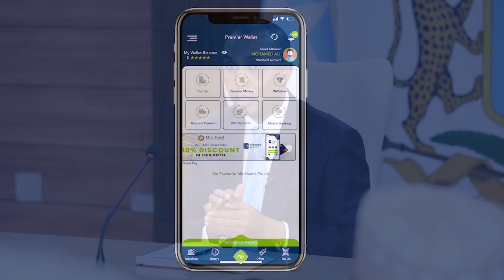RW Xamse i“Kalsooni daradi ka dhalatay Bur Burkii waa mida ilaa hada aan Nabad galyada u la’nahay ”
R/wasaare Xamse Barre oo kulan la qaatay Culimada ayaa yiri“Kalsooni daradi ka dhalatay Bur Burkii waa mida ilaa hada aan Nabad galyada u la’nahay Culimaduna waa inay Door shariif ah qataan”